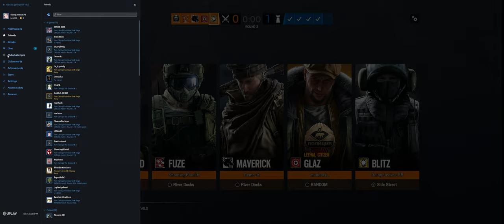Rainbow Six Siege + Part 3712 + House TDM Bomb + Burnt Horizon pcgaming crew